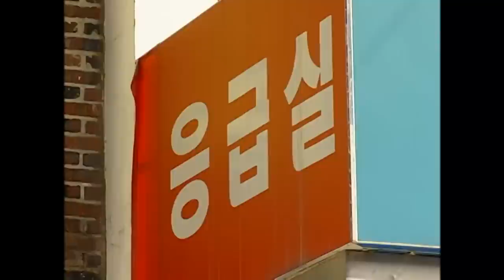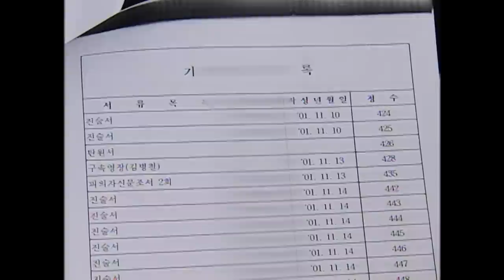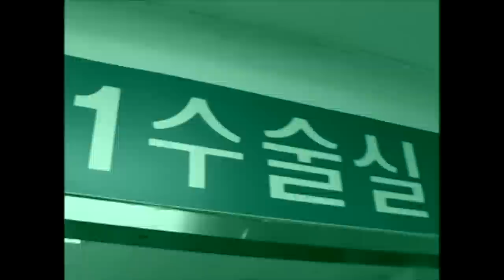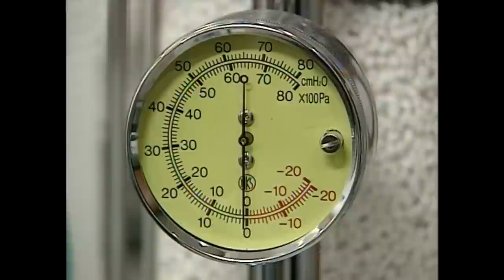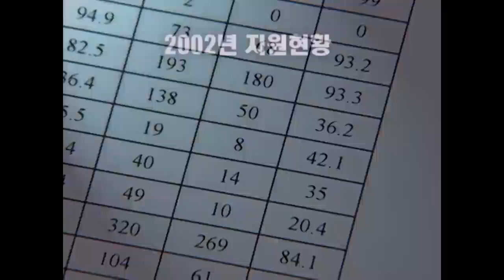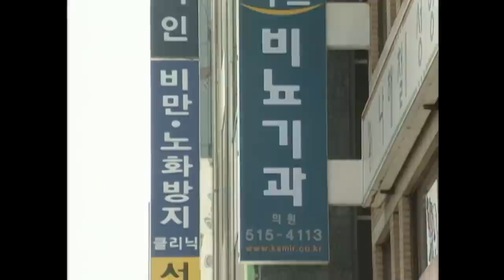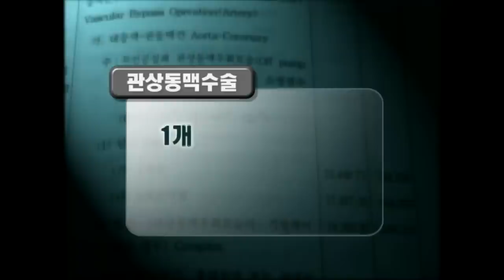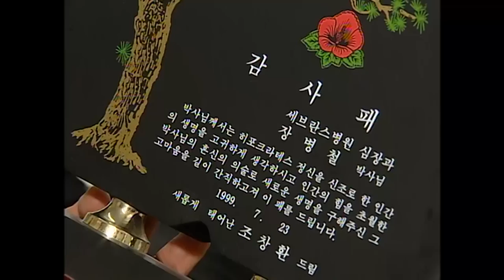[Full] 수술실 긴급경보_MBC 2003년 3월 11일 방송